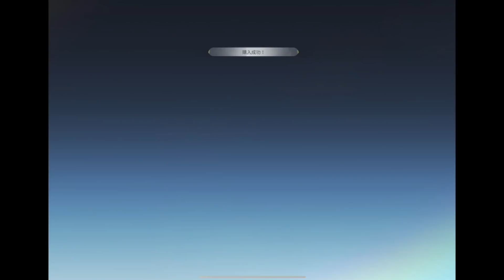【荒野行動】天井まで引こうと思ったら即行で過去1の神引きしたんだけどwwwんでバカ強いwwwwwww【荒野の光】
〒 104-0032 東京都中央区八丁堀2丁目25–10

株式会社ブルーオーシャン　ハルパパ宛